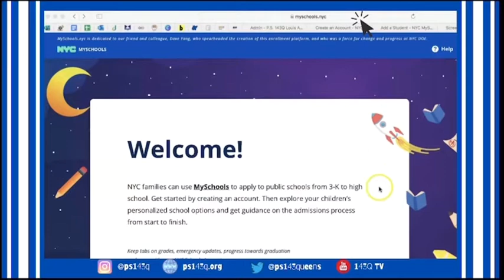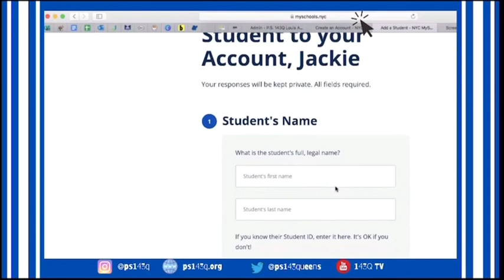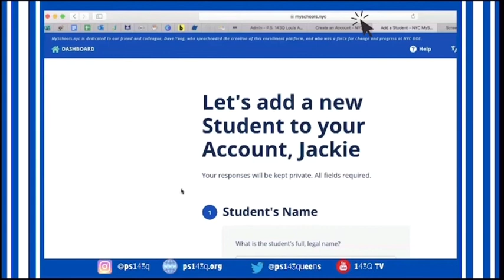K Registration (Spanish)